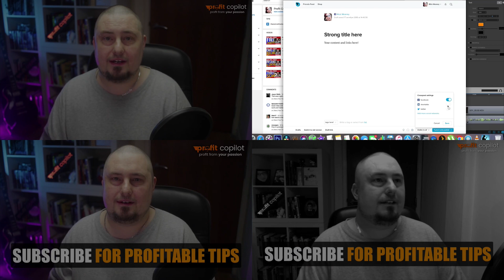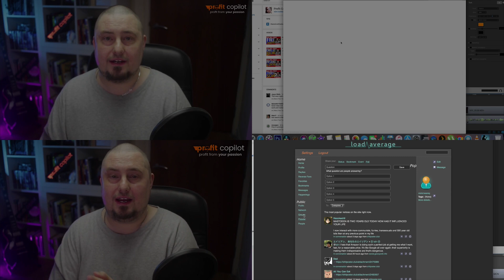200 Million Visitors (Best of Traffic Tuesday) Website Traffic Methods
Here are a whole bunch of traffic methods that are proven to work.